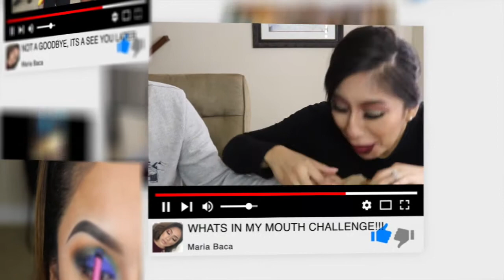Tartelette Toasted Palette Tutorial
♡Products Used♡

BROWS:
ABH Dipbrow Pomade - Chocolate

EYES:
Tartelette Toasted Palette
Koko lashes - VENUS

FACE:
NYX Photo-Loving Primer
Maybelline Superstay Better Skin - #45 Sand Beige
Concealer- Tarte (Light Medium)/ Infallible Pro-glow (#01 Classic Ivory)
Born This Way Ethereal Setting Powder
Bronzer- NARS (Laguna)/ Urban Decay (LIT)/Hoola Bronzer
Blush- BH Cosmetics 10 Color Blush Palette
Highlight- Becca (Champagne Splits)/Ofra- (Rodeo drive)

LIPS:
Anastasia Beverly Hills Lip Palette (#4)